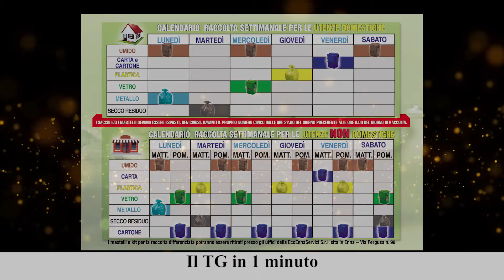Il TG in 1 minuto del 02/09/2021